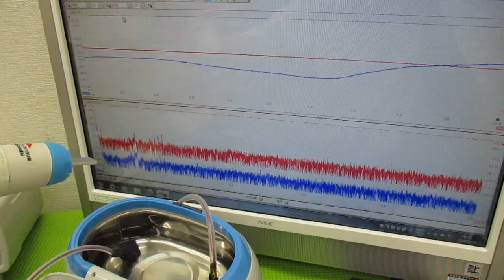メガヘルツの超音波発振制御プローブを利用した実験動画 ultrasonic-labo